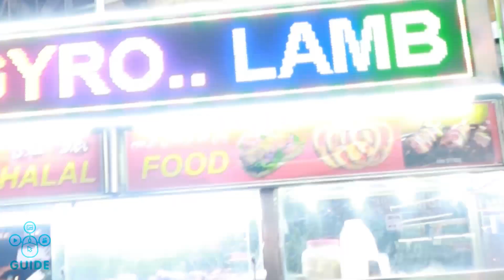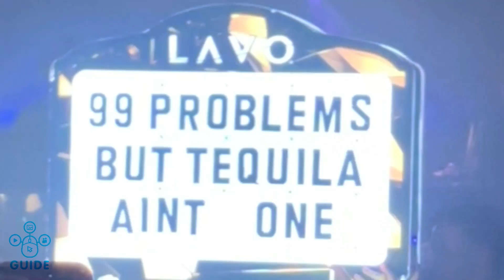I Made A Music Video in NYC and here's what happened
Guide Media LLC is an Entertainment and Production company which specializes in social media content creation and marketing. This is our first long form promo video of 2024.

Services Include:
-Promotion Videos
-Music Videos
-Photoshoots
-Modeling
-Editing
-Advertising